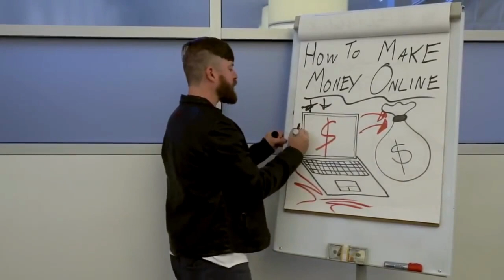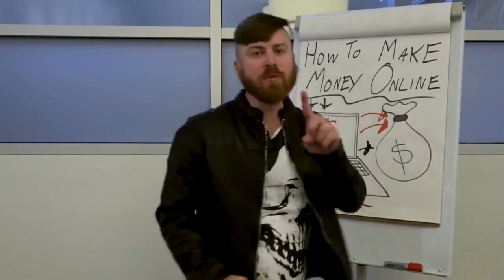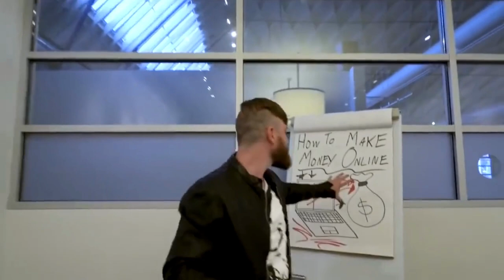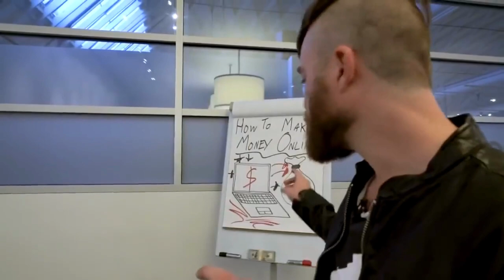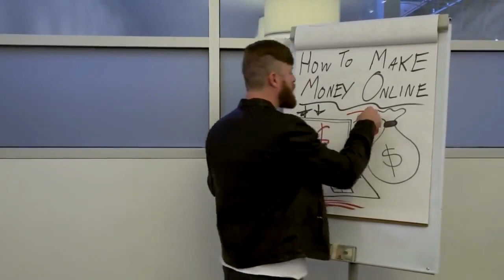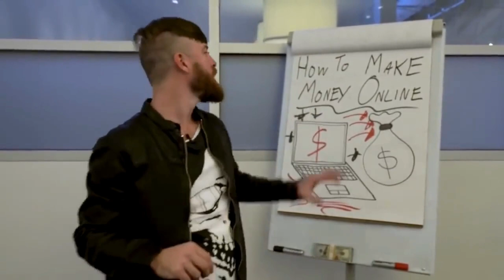Super Affiliate System Review By John Crestani (Free Training)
100% FREE Online Workshop Reveals:

* Finally! .. The Beginner-Friendly, 3-Step Blueprint Our Students Use to Generate as Much as $10,000+ Their Very First Month

HINT: It Requires $0 Investment and Only 30 Minutes of “Work”

Get FREE Training + 2 Bonuses Worth $237 💰

Today you'll discover...

#1.) How I Went From Working as a “Human Guinea Pig” to Pay My Bills to Making $388,677.00 My Very First Year Online (With ZERO Experience)

#2.) How My Students Frank, Anna, David, Keenan, Seth & Hernan ALL Earned Over $918.89 After Watching This SAME Free Training (Proof Inside)

#3.) How You Can Make Anywhere From $100 to $1000 Per Day - Without Learning a New Skill, Creating a Product, or Even Building Website